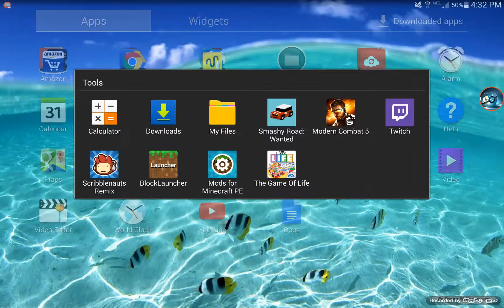The game of LIFE